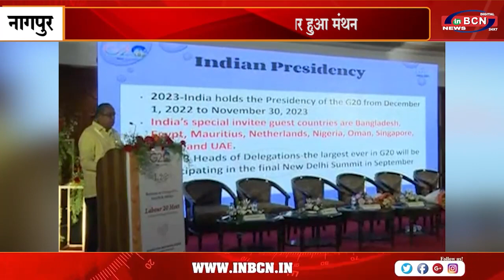एल 20 बैठक में कामगारों के विभिन्न मुद्दों पर हुआ मंथन.....INBCN NEWS